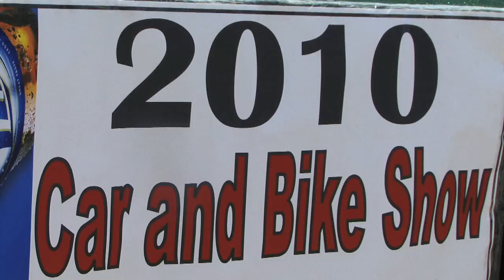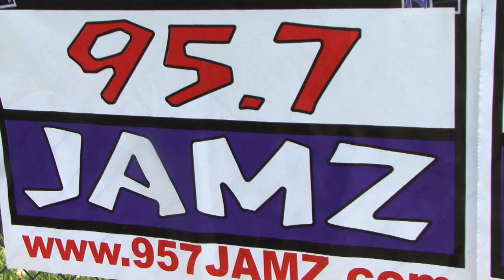YVPG The Movement: Part 2 (car n bike show)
MastermindMedia and JBARGE' Productions, team up and bring you a preview of one of Birmingham Alabama's best bands: YVPG!
Also showcased in the video is 95.7 jamz 6th Annual Car n Bike Show.